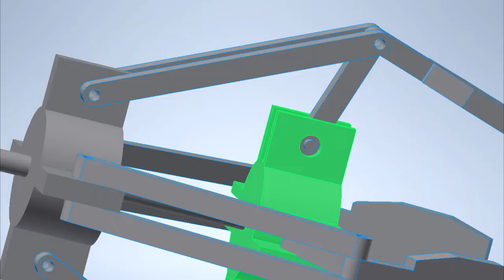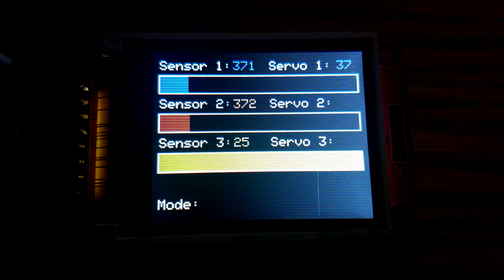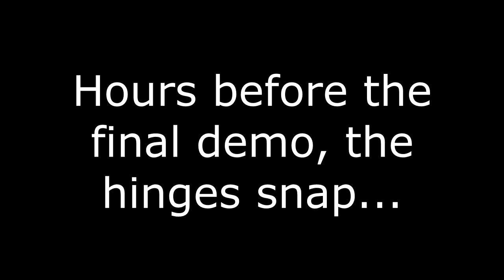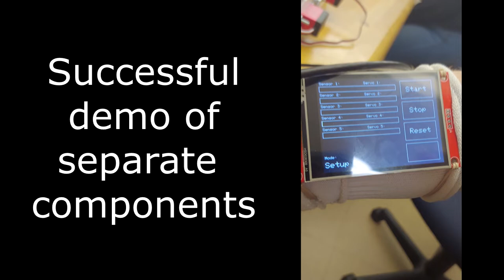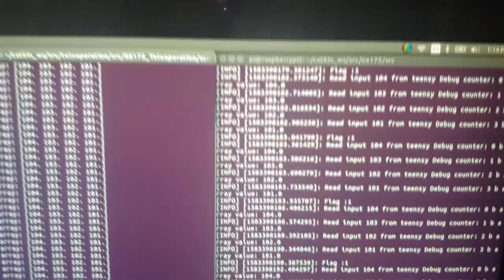UCR EE Senior Project 2020 - Tele-Operation - Christian O'Neil, Matthew Alaniz, Cindy Zaragoza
"The Middle Way" by The Kyoto Connection

"Epic Song" by BoxCat Games